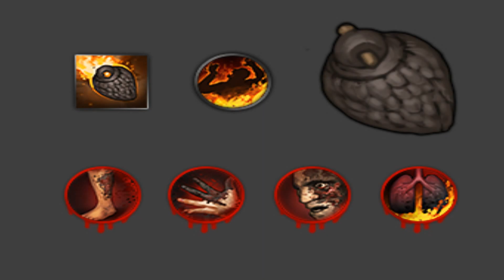Battle Brothers Blazing Deserts DLC An Overview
This is an overview of the information released about the Battle Brothers DLC, Blazing Deserts. A summation of the devblogs stretching back to January it describes what we can expect to be included when the DLC releases on August 13 2020.